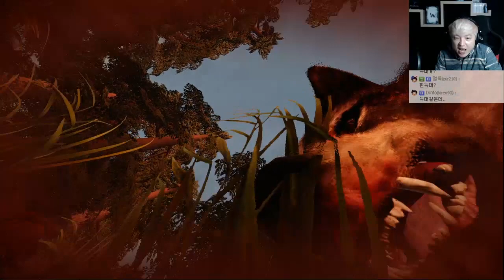파크라이 프라이멀 #14 갓빼기가 다 하네 (Far Cry Primal )